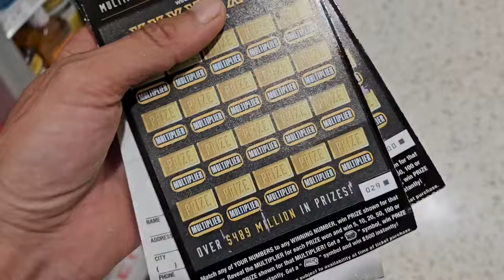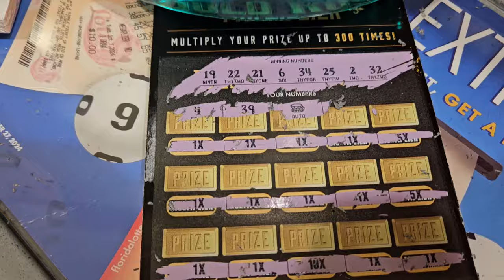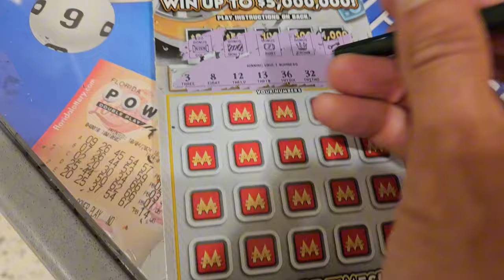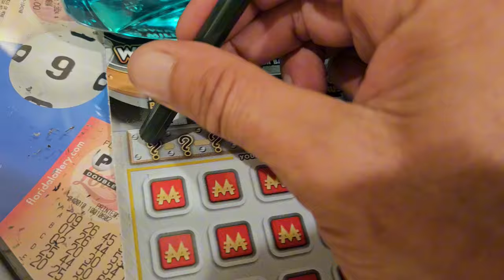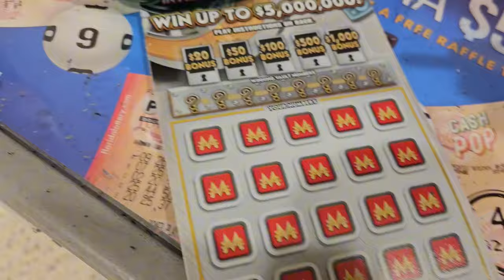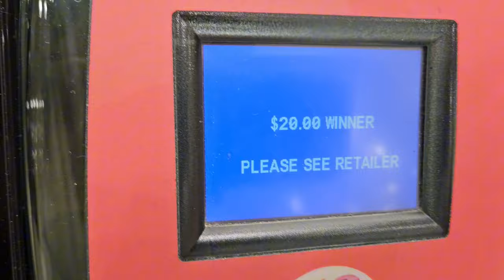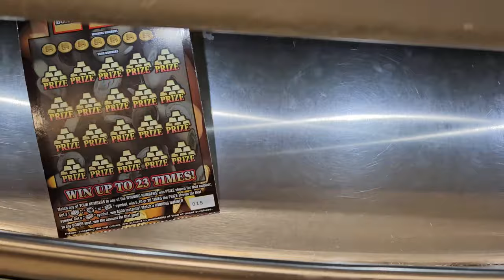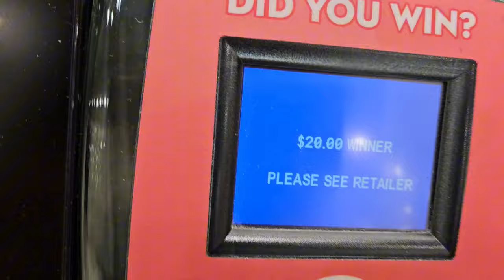🤑New $30 Goldrush🤑 Haha 1st Ticket BOOM! - Scratch Life🚀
Haha 1st Ticket Boom Got It😊